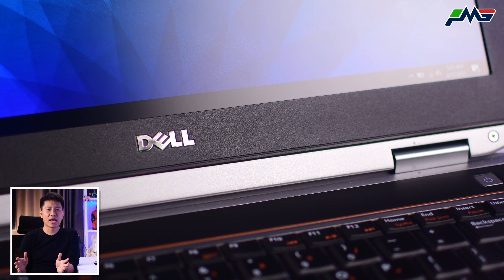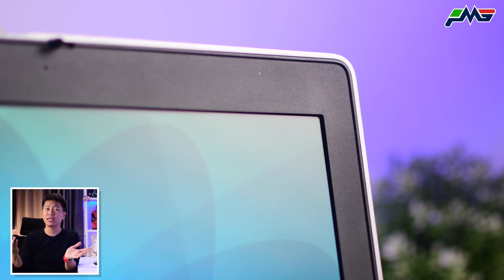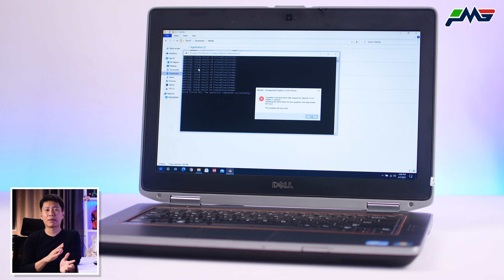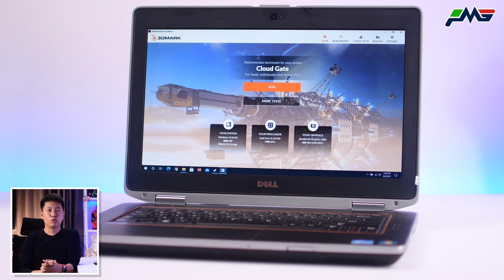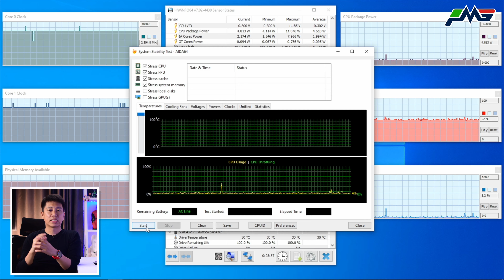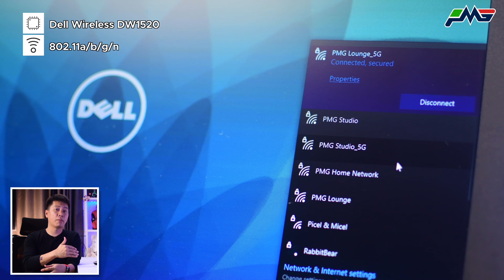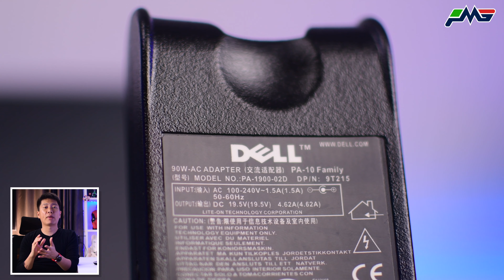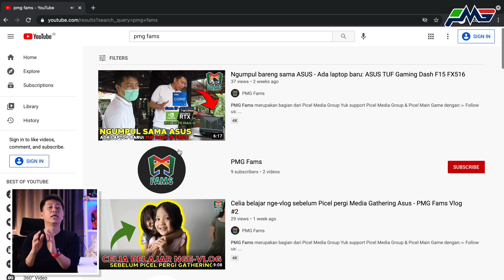Laptop second 2 jutaan masih layak gak nih di 2021? Dell Latitude E6420 Review Indonesia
Iya, udah lama Picel gak bahas laptop second, sampe diingetin sama temen-temen sekalian. Nah kali ini akhirnya kita kembali bahas sebuah laptop second dari brand Dell. Ketangguhan dan daya tahan adalah nilai jual utama bagi laptop-laptop yang lahir pada dekade kedua pada millennium ini. Body yang tebal tidaklah menjadi sebuah nilai negatif ,dan tahan banting menjadi predikat yang paling dicari saat itu. Dan laptop yang akan kita review kali ini adalah Dell Latitude E6420.

Laptop dengan tampilan body yang cukup bongsor ini, memiliki spesifikasi sebagai berikut:
▪ Processor Intel Intel Core i5-2557M
▪ RAM 4GB DDR3 Dual Channel 2.7GHz
▪ Storage Hardisk Drive dengan kapasitas 320GB 5400 RPM.
▪ Integrated GPU Intel HD Graphics 3000, dengan share memory sebesar 32MB
▪ Layar LED TFT panel 14 inch 8-bit, dengan resolusi 1600 x 900 atau HD+, dengan refresh rate sebesar 60Hz.

Seperti apa detail lebih lanjut dari laptop Dell Latitude E6420 ini?

Timestamp Video:
0:00 Intro
1:04 Design, kualitas produk, dimensi & I/O port
3:36 Layar, spesifikasi & fitur layar, bezel, kualitas gambar
5:18 Input, Keyboard, mouse & touchpad
6:24 Performa, benchmark CPU & GPU, test game dan editing
12:32 Multimedia, test suara, webcam dan fitur multimedia lainnya
15:18 Baterai, kapasitas, durasi pemakaian & pengisian daya
16:18 Upgradeability, opsi upgrade RAM, storage
17:16 Summary